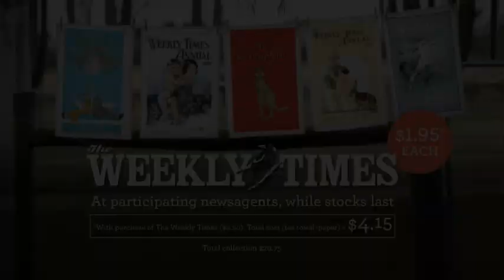The Weekly Times Tea Towel